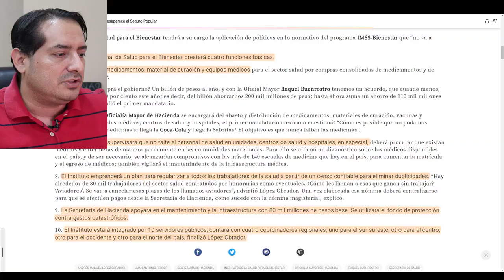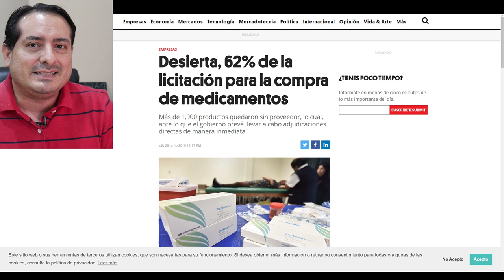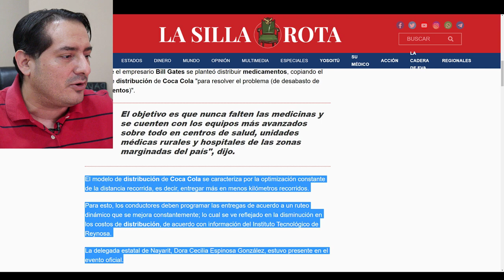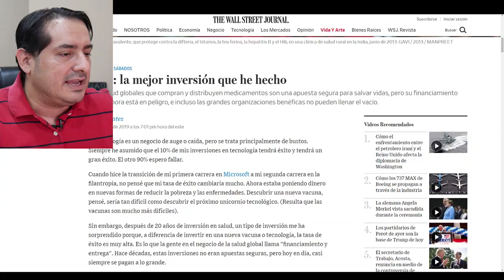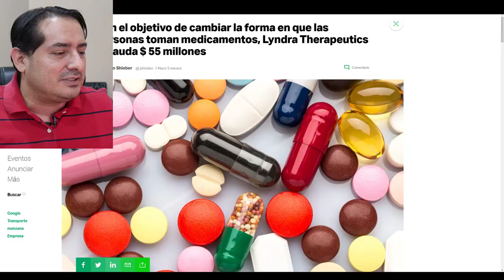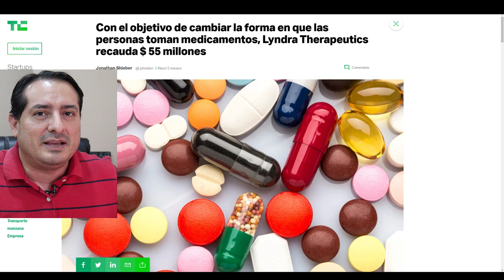Bill Gates hizo una recomendación a AMLO y el presidente... ¡puede tomarle la palabra!